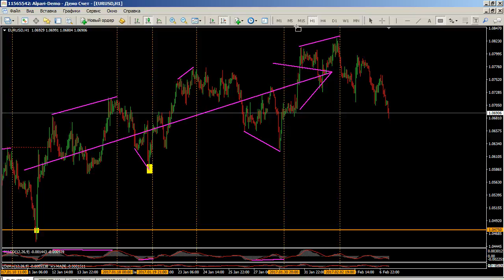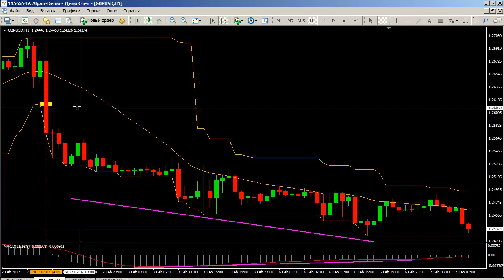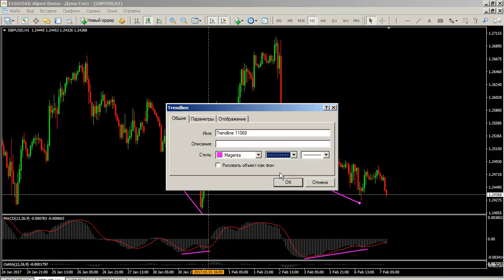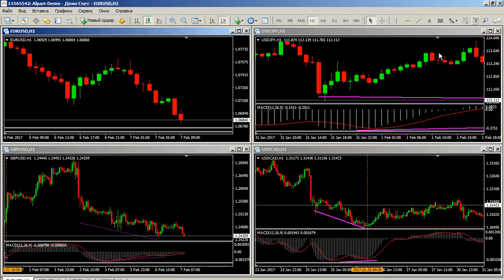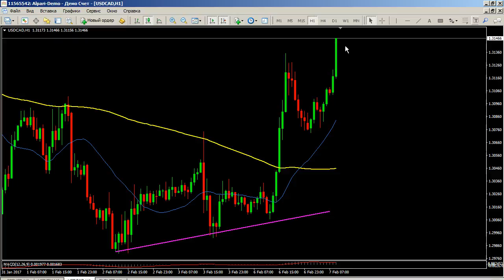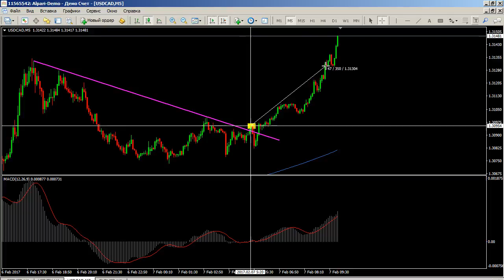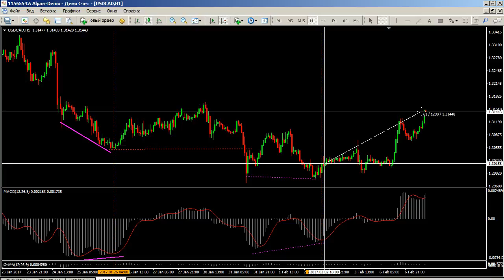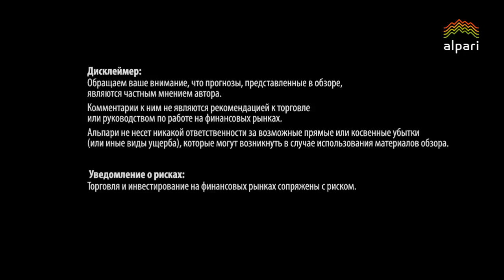Трендовая торговля. Взгляд в будущее - 07.02.2017